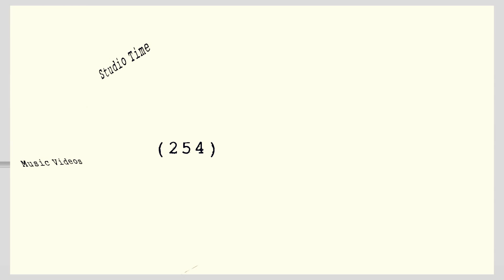INTERNATIONAL SCOOT feat. CYRIL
Scoot feat. Cyril

Engineered by SlycenDyce
Video Shot & Edited by 254449DYCE

DOWNLOAD THE FREE MIXTAPE! (MIXTAPE LINK BELOW)

Track #3 on The Doomsday SINario